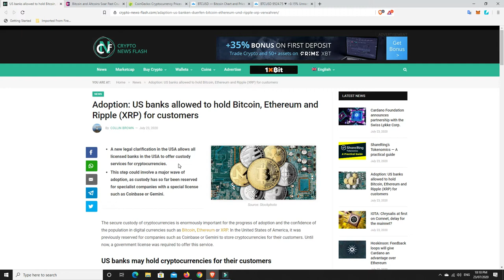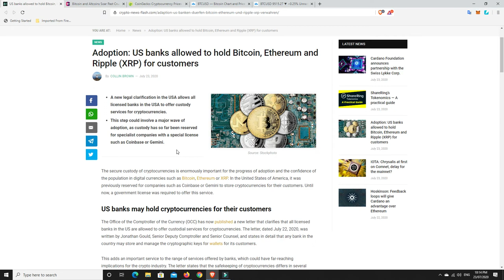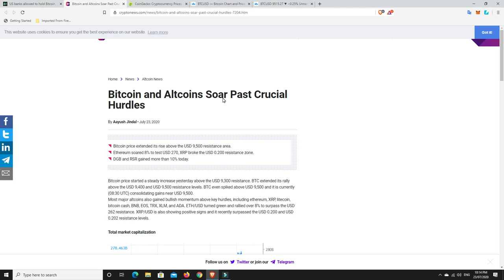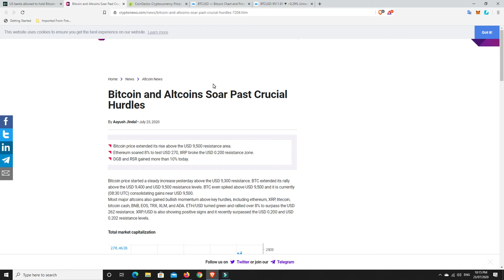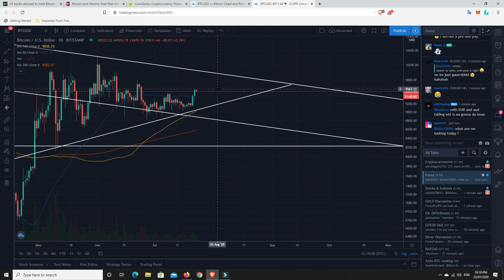Today will go down in history "WE WON"!!!